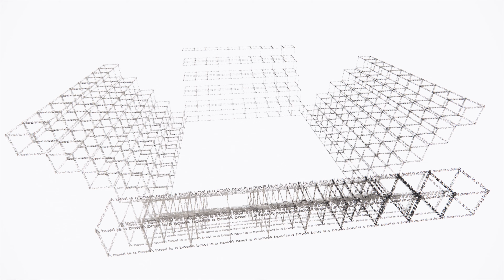A bowl is a bowl